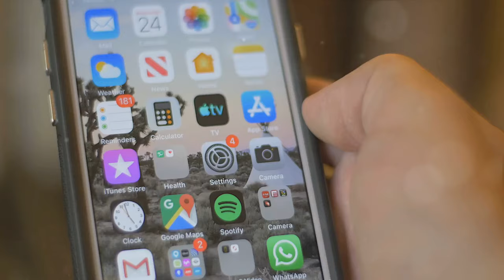Skyrocket Your Spotify Streams in 2024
In the ever-evolving landscape of the music industry, streaming platforms have become the heartbeat of artists seeking to share their craft with the world. Among these platforms, Spotify stands out as a powerhouse, providing a stage for musicians to showcase their talent. However, with millions of tracks available, the competition for attention is fierce. In this guide, we'll delve into practical strategies, real-life examples, and the latest insights to help you skyrocket your Spotify plays in 2024.
Understanding the Spotify Algorithm
Before diving into strategies, it's crucial to grasp how Spotify's algorithm works. The platform employs a complex system that takes into account factors such as user engagement, track popularity, and playlist inclusion. By understanding these mechanisms, you can tailor your approach to align with Spotify's algorithmic preferences.

The Spotify algorithm refers to the set of mathematical calculations and computational processes that the music streaming platform uses to recommend songs and playlists to its users. The algorithm takes into account various factors, such as a user's listening history, preferences, and behavior on the platform. It analyzes the songs you've listened to, the genres you like, and the artists you follow to generate personalized recommendations.

One key component of the Spotify algorithm is collaborative filtering, which compares your music preferences with those of other users who have similar tastes. This helps Spotify suggest songs that people with similar interests have enjoyed. Additionally, the algorithm considers contextual factors like the time of day, day of the week, and current trends to enhance the relevance of its recommendations.

Spotify's algorithm evolves over time as you continue to use the platform, adapting to your changing tastes and discovering new music that aligns with your preferences. Overall, the goal of the Spotify algorithm is to enhance the user experience by providing personalized and engaging music recommendations.